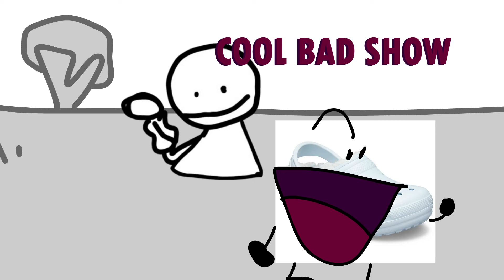Cool bad show intro Remastered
your a noob haha